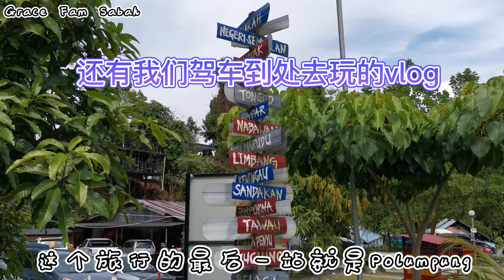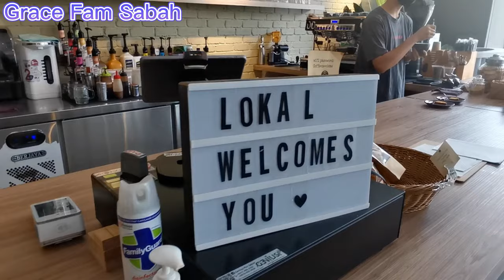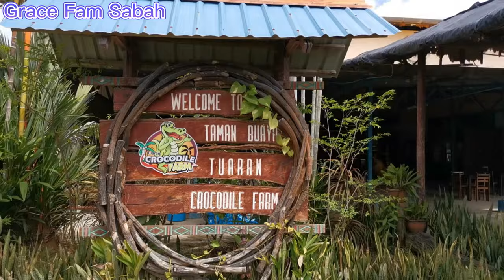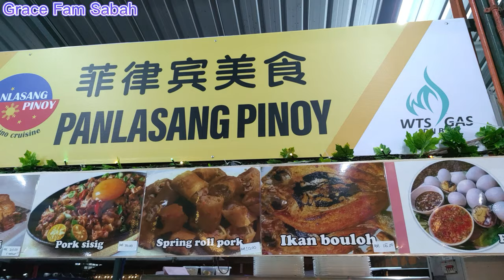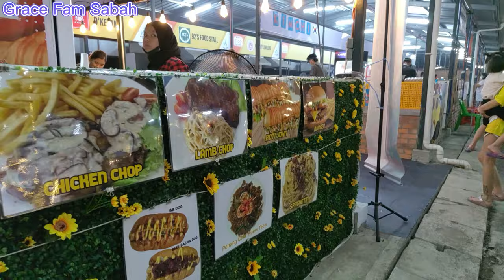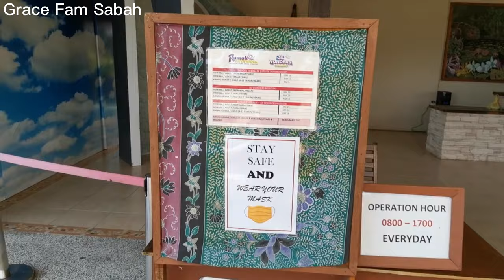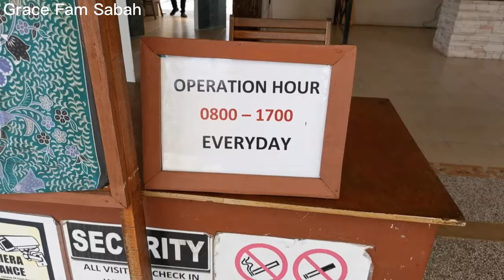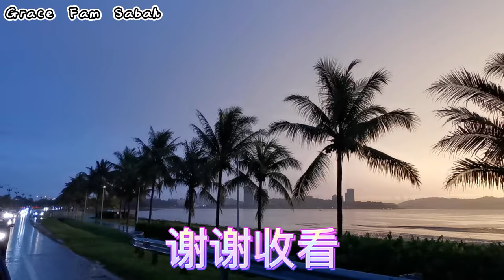马来西亚 沙巴 亚庇欢迎来到我的频道 Grace Fam Sabah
大家好！我们来自马来西亚沙巴亚庇，我们喜欢在假日时出去找好吃好玩和漂亮的风景，也学习怎样拍vlog，希望大家可以多多支持我们的频道，按赞，订阅，留言和分享，谢谢大家。走在寻找幸福的路上，遇见了可爱的人，美丽的风景，美味的食物和感动的故事。